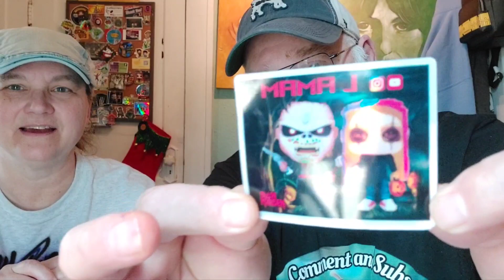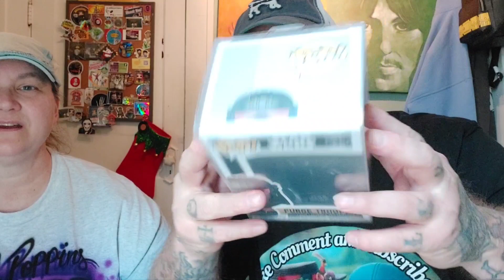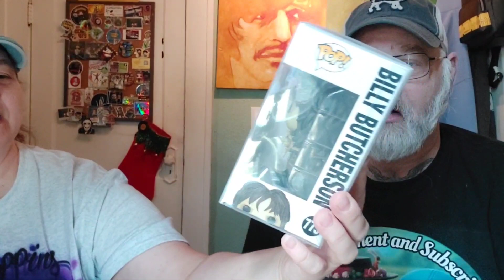Mama J Box Battle!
Time for a Mama J Box Battle!

WILL POST ON Instagram:

ADRIAN @_ACL78226_

FOX CROWN @7TEENTHIRTYATE

LAURA M @LAURAmarda.71